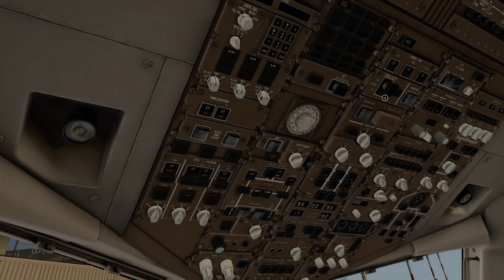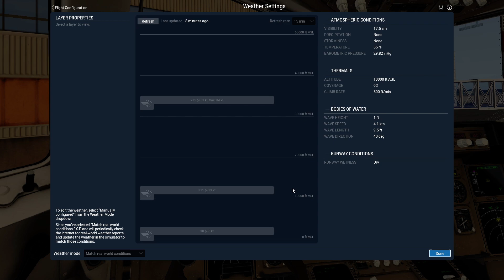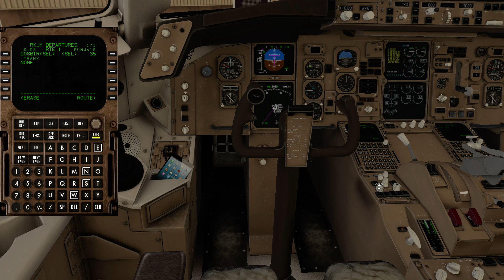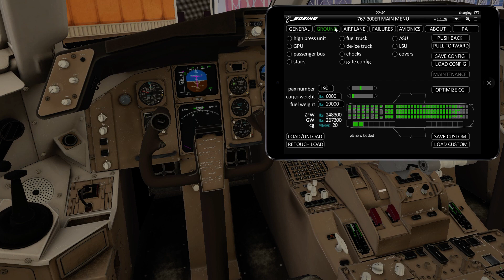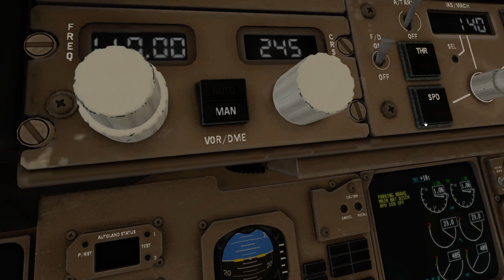X-PLANE 11 RKJY-RKPC B767-300ER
RKJY-RKPC B767-300ER